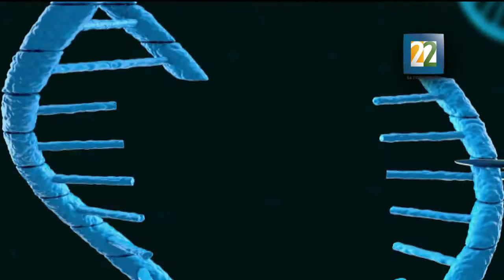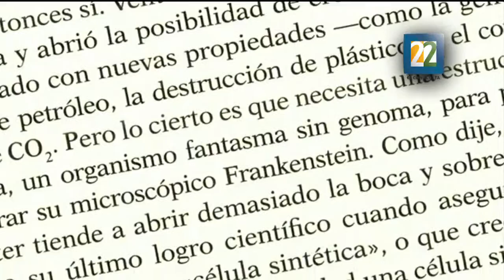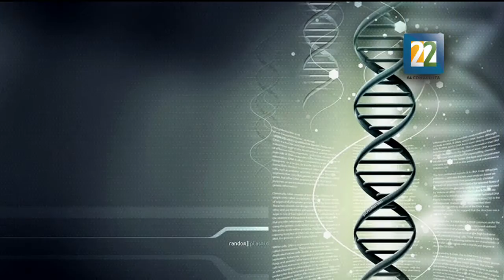Entrevista con Pablo Meyer sobre su libro Genómica.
El autor de Genómica habla sobre su libro, el acertijo de lo humano para revelar los secretos del mundo del DNA y sobre lo que puede y debe hacer un científico.
Por: Daniel R. Barrón.